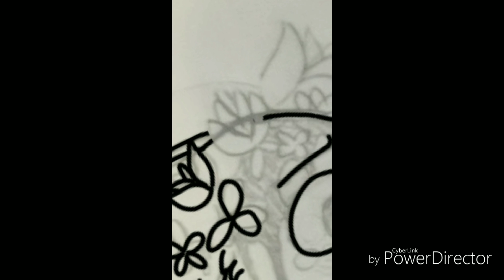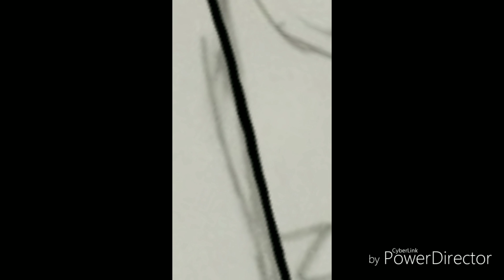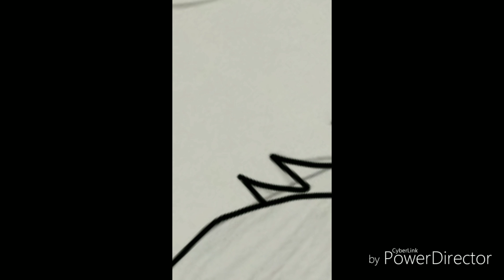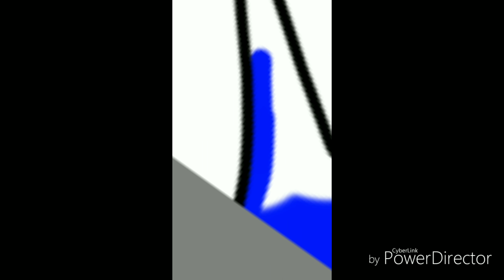Bloody Bunno - Happy Halloween Speed paint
Boo! Ask me for the names of any songs in the comments! Happy Halloween guys!